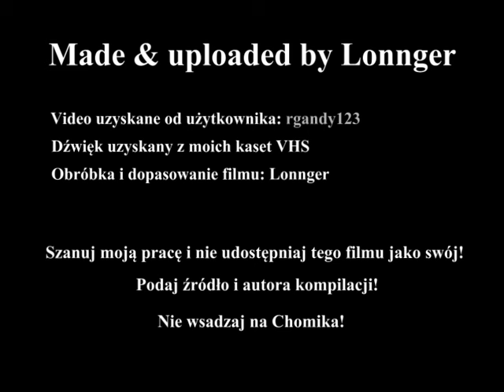Historie Biblijne - Stworzenie Świata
Linki do ściągnięcia w opisie!!!

Autorzy: Joseph Barbera i Wiliam Hanna.

Bajka z serii opowiadająca historie biblijne dla najmłodszych.

Lepszy obraz uzyskany od użytkownika "rgandy123"
Dźwięk uzyskany z kaset VHS
Obróbka i dopasowanie w programie: Ulead VideoStudio 11 trial

Szanuj moją pracę i mój wysiłek - podawaj źródło i autora wstawki!!!

I NIE WRZUCAJ NA CHOMIKA MOICH FILMÓW WSTAWIAJĄC DODATKOWO KOMENTARZ, ŻE MASZ W LEPSZEJ WERSJI!!! - JEŚLI COŚ TAKIEGO BĘDZIE MIAŁO MIEJSCE LOGO BĘDZIE PRZEZ CAŁY FILM!!!